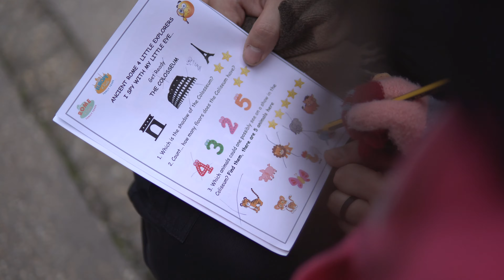ANCIENT ROME SCAVENGER HUNT FOR KIDS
Walk through the heart of the ancient city with our scavenger hunt for kids. We will bring back to life the memories of a lost world.